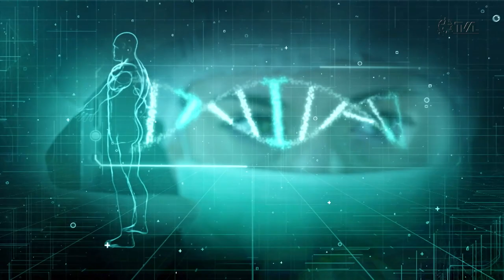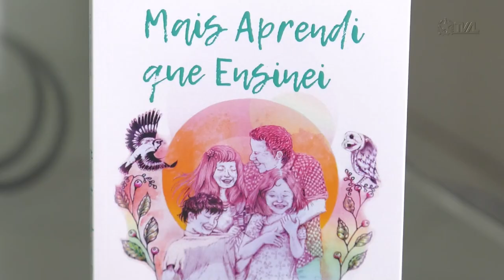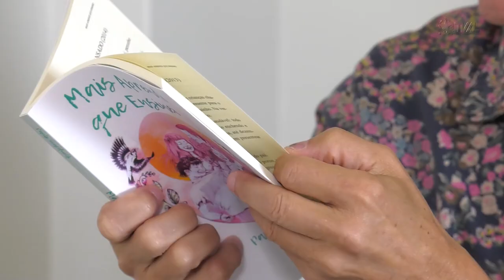PGM 187 - Nossa Saúde - Adolescência, que fase é esta - 07/11/22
Adolescência, uma fase de muitas mudanças.
Uma fase repleta de transformações. É a adolescência, fase compreendida entre 10 e 19 anos, de muitas mudanças físicas e emocionais. É sobre este tema que o Nossa Saúde entrevista a médica Gianny Cesconetto, pediatra, presidente do Departamento Científico de Adolescência da Sociedade Catarinense de Pediatria e professora da Unisul. No programa, o papel da família, da sociedade, como entender essas mudanças, como orientar e dar apoio. A apresentação é de Rafaela Arns.